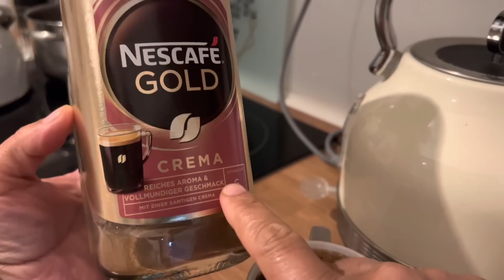Ben tek başıma bu kadar işin altından kalkamazdım azadım olmasaydı..bulaşıklarıda yıkadı😂sarayımız…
selamlıyorum kanalıma ve yüreğime hoş geldiniz ve yeni videomda iyi seyirler diliyorum❤️bahcedüzeni vlog sohbet#

BULA BİLİRSİNİZ..🦋
İntagram hesabım❤️